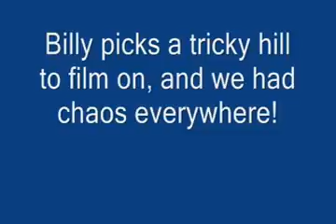Wimpy525 gets clotheslined by a tree 6/22/08 part 4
Me and Billy film on a hill with loose shale rrocks that are very wet and slippery, chaos!